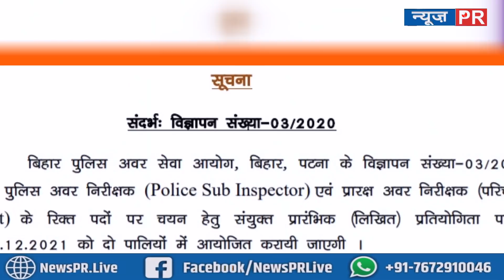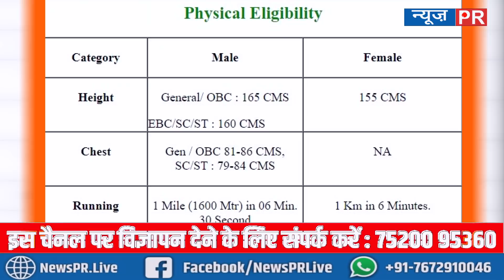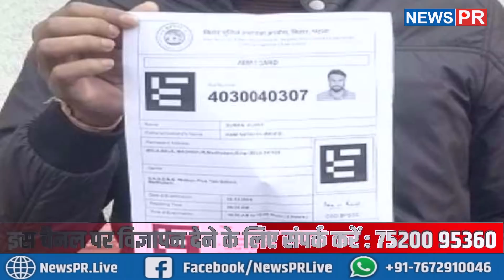बिहार पुलिस दरोगा भर्ती परीक्षा देने जाने से पहले देख लें जरूरी नियम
Bihar Daroga Exam : बिहार पुलिस दरोगा भर्ती परीक्षा देने जाने से पहले देख लें जरूरी नियम